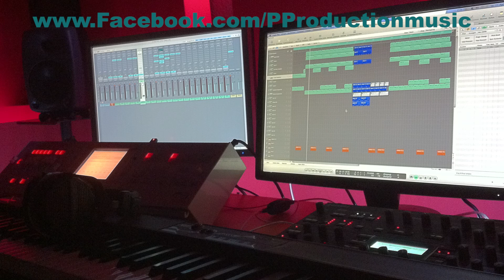"Last Man Standing" ❙ Hip Hop/Rap Instrumental Beat ❙ prod by: (P-Production Music) ❙ PPM BEATZ